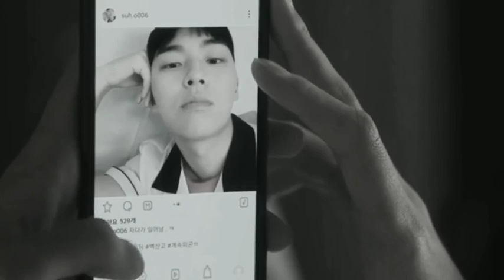Weak Hero Class 1《Eng Sub》- A desperate hope 💔.